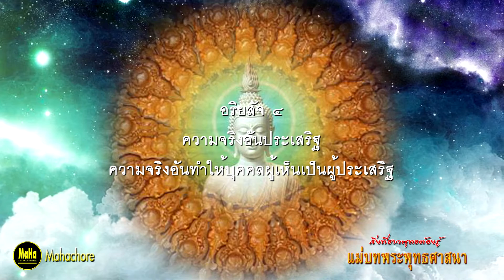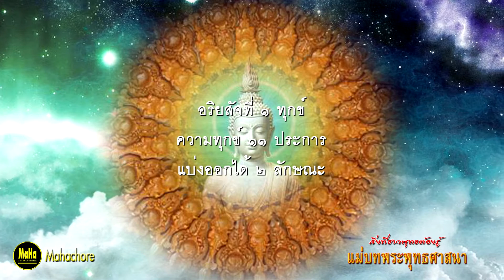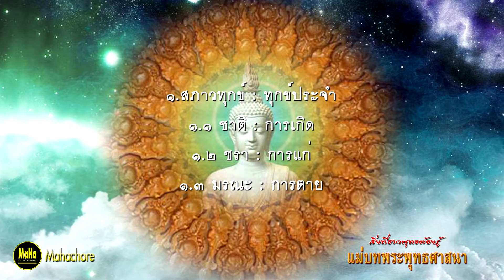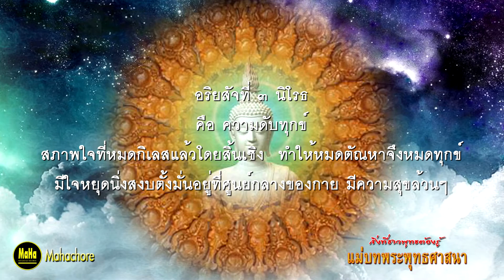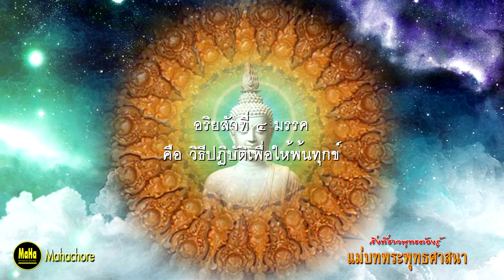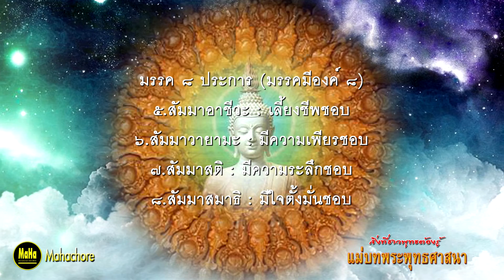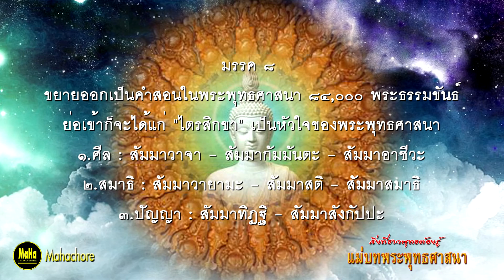แม่บทพระพุทธศาสนา : ที่ชาวพุทธจำเป็นต้องรู้